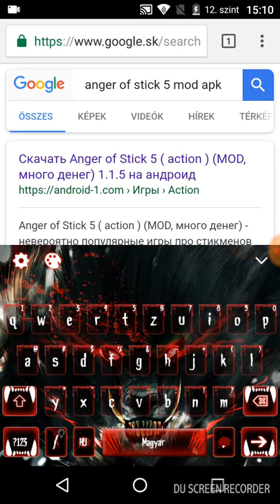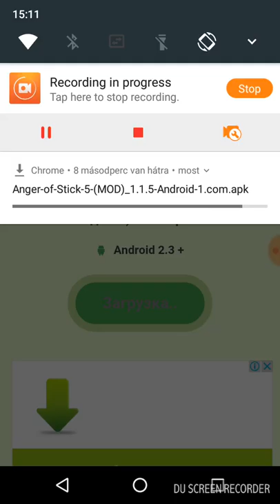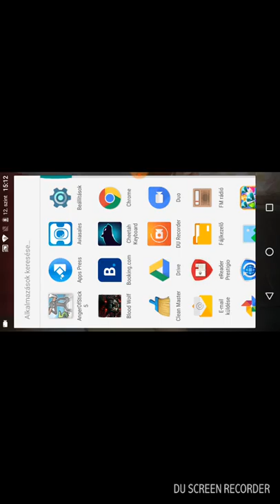Hogy hekkeld meg az anger of stickman 5 öt ingyen